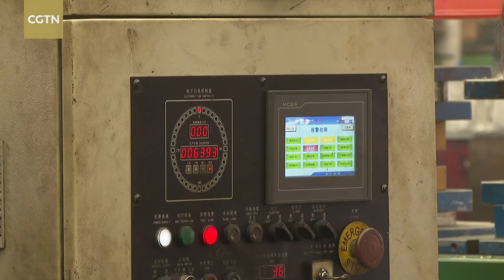Auto-parts factories resume production in Shanghai's Chongming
Shanghai says its suburban district of Chongming has reached the goal of zero cases at the community level and some of its auto-parts factories have resumed production. Some didn't even stop production during the COVID19 outbreak.